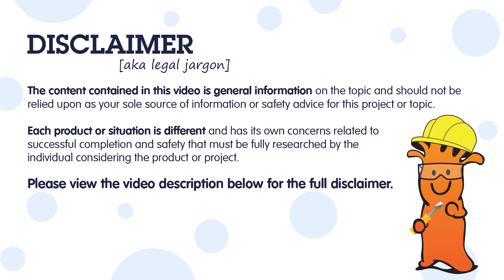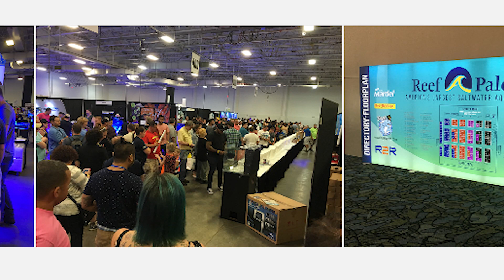Come meet Ryan and Randy at Reef-A-Palooza Orlando!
Need a reason to book the trip to Reef-A-Palooza Orlando?

How about BRS giving away $1000's of dollars in your favorite reef gear and a $500 BRS shopping spree?

Be sure to come by booth #810 and get signed up to WIN! Oh, and don't forget to say hi to your BRStv hosts Ryan and Randy!

See you there, at Reef-A-Palooza Orlando!